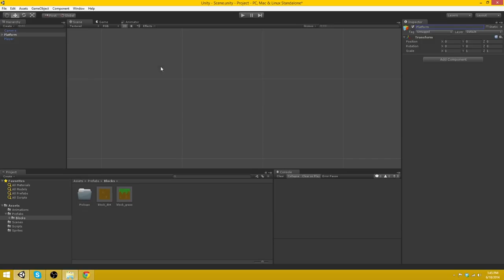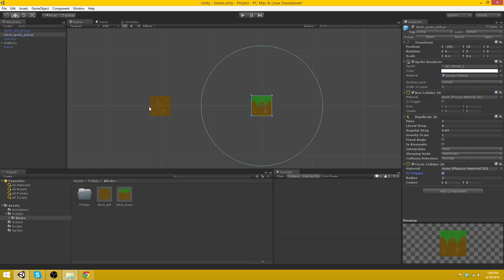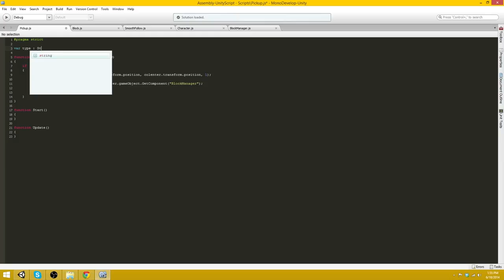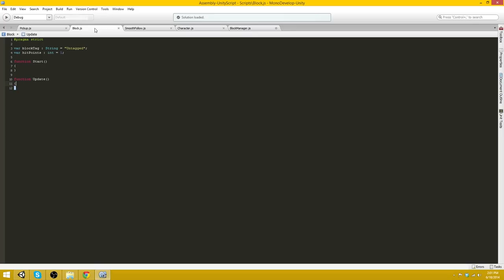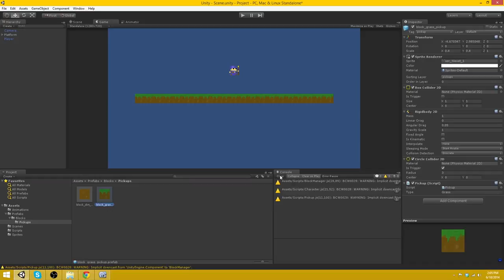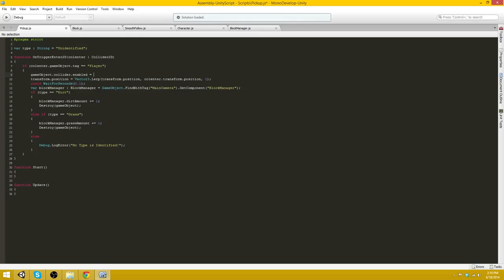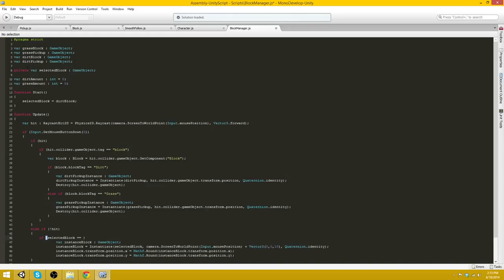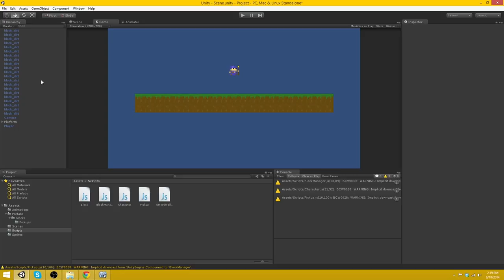2D Tutorial w Mr Fudgito - Part 4 'Pickups and Block Amounts'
We expanded on the idea of placing and destroying blocks, by creating a system that keeps track of how many blocks the player is holding, to determine if he can place blocks. We also implemented picking up blocks after they are broken.

Links!

Things with the links have been getting complicated, here are all the links...

It is NOT RECOMMENDED to use the links, the purpose of this video is to teach you how to do this on your own, the links are only for those who are lost causes...

PLEASE NOTE : In the future, links will no longer be available because existing scripts will be changed, updated or enhanced, and uploading multiple versions of one script will get too complicated. However .unitypackage files may be available every fifth episode (after the link giving stops)... Thank you for your acceptance.

Like the outro song? Check it out on soundcloud.com "Deadhor5e - Impact"

Make sure you check out our Neverwinter play through with commentary!